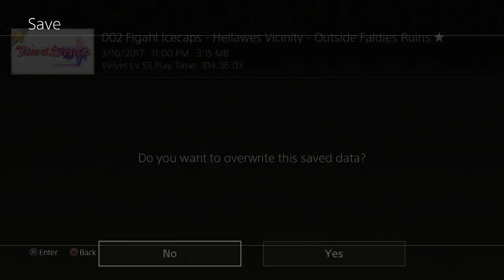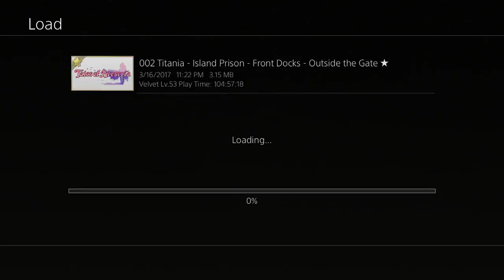Tales of Berseria CODE RED HUNTS & SIDE QUESTS pt1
With the main story finished, I decdied to play some post-game side quests & Code Red Hunts.